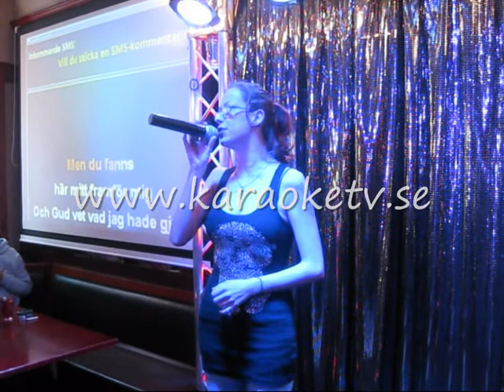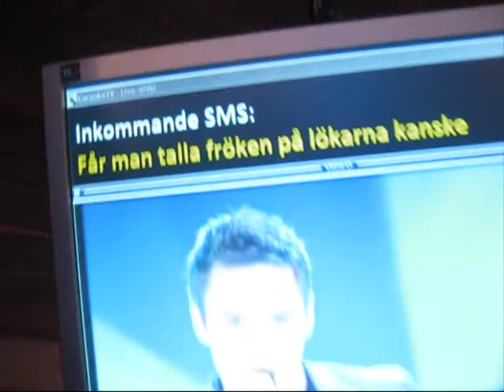Gröne Jägaren 2009 06 16